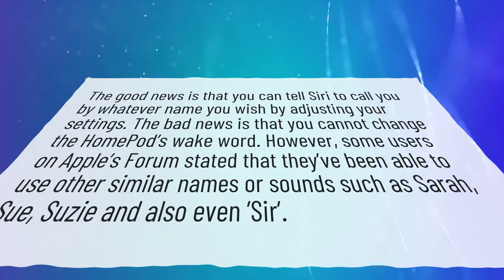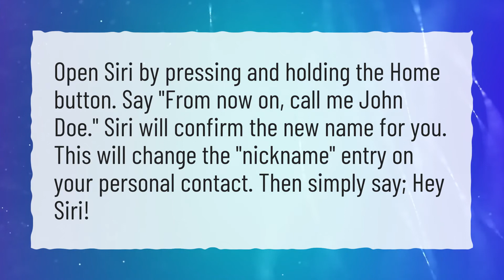Can you give Siri a nickname?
More About How To Change Siri's Name • Can you give Siri a nickname?